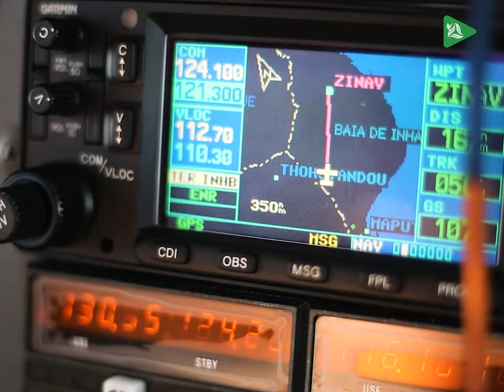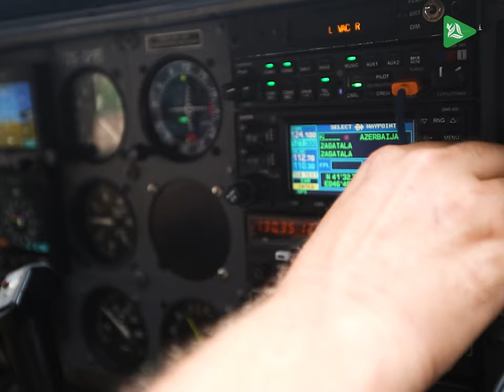Leopards Released In Zinave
Predator population grows in the park:

All in all, it took over six weeks to locate, capture and translocate the two leopards from Karingani into Zinave National Park. As leopard are extremely territorial animals it now becomes a waiting game to see whether or not they will settle in their new home. The foundations have been laid over the previous decades, with successful rewilding efforts growing the herbivore population to over 6 500 – wildebeest, zebra, eland, kudu and other antelope species – so there is plenty of food to keep the new arrivals happy. This, along with the huge expanse offered in the 408 000 ha park could prove to be the perfect home and breeding ground for them.

The presence of a female leopard in Zinave will help attract more male leopards into the park too. Female leopards settle down when cubs are born, abandoning their nomadic lifestyle until the cubs are old enough to accompany them on outings, be it hunting or exploring the landscape. As a female typically has a litter of two or three cubs, the population of leopard in Zinave will start to increase, all being well, over the coming years. As younger leopard are more adaptable to new areas, there is hope that this founder population of leopard will grow into around 200 leopards, all of which can be sustained by the increasingly thriving ecosystem there. This is excellent news for the ecosystem, but also for the local economy that can flourish with sustainable nature tourism. Who wouldn’t like to see a female leopard in the wild with a few cubs trailing behind her?

Back in 2020, a clan of four hyena were translocated into Zinave National Park, and they have since produced cubs. More recently, however, a huge male lion in his prime, as well as a female moved into the sanctuary all on their own. So as these key species start to thrive, in addition to other keystone species that are also naturally being drawn to the region, Zinave is well on its way to becoming one of Mozambique’s flagship protected areas.
So far, the signs are positive. As data on the leopards’ movements and lifestyle is gathered from their collars, it will be possible to keep an eye on how well they are doing. Keep watching Peace Parks TV to follow this incredible story.